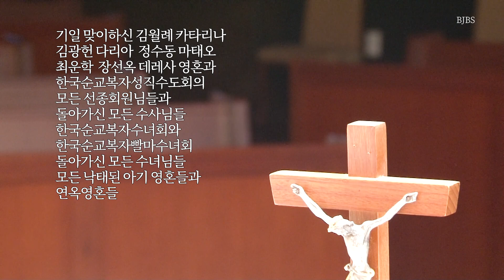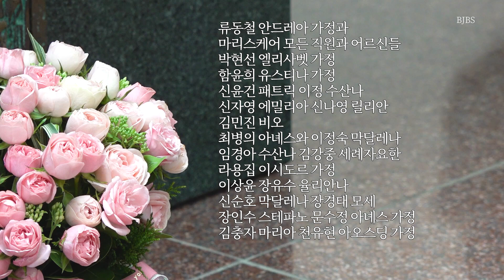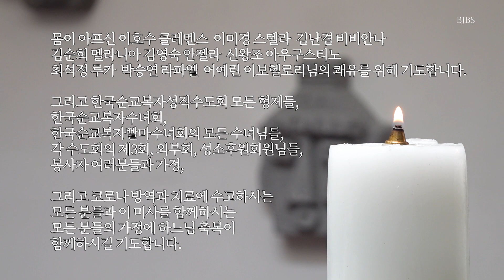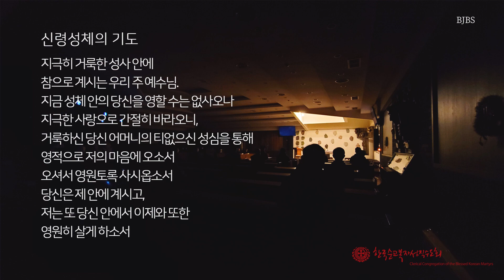복자수도회와 함께 하는 연중 제 33주일 미사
11월14일 연중 제33주일

연미사
홍한숙 엘리사벳  권지운  김옥순 안젤라
김판동 도마 박판순 루시아 전기성 바오로 강영수 루시아
박영희 안나 이동환
이수경 마리아
정란교 실바노 박용성 베드로
허정완 엘리사벳
양문재 베드로  김봉화 안젤라  양인국 요셉
윤성희 요한  이수안 아가다
김철신 알베르토
임태연 루갈다
기일 맞이하신 김월례 카타리나  김광헌 다리아  정수동 마태오  최운학  장선옥 데레사 영혼과 한국순교복자성직수도회의 모든 선종회원님들과 돌아가신 모든 수사님들 한국순교복자수녀회와 한국순교복자빨마수녀회 돌아가신 모든 수녀님들
모든 낙태된 아기 영혼들과 연옥영혼들

생미사
전정애 소화데레사 가정
한신영 유스티나 대입시험 위해
조지경 카타리나 가정  장혜자 이냐시아 가정  하정남 데레사 가정
장영숙 마리아 가정
이찬주 아오스팅 가정
황소애 이사벨라 가정
전남순 데레사 가정
전흥순 로사 이덕재 이재용 이현주 에피파니아 김국희
김점순 마르타와 가정
박희진 마리아  박수병 가브리엘 가정
홍은미 율리안나 권연경  엄상녕 레오 엄시윤 니꼴라오 가정
고효숙 율리안나 가정
이춘숙 요셉피나 김종석 세례자 요한 가정
정데레사
문진웅 장향숙 요안나  문창훈알렉시오 전아름 문호연펠릭스 박영미 문시완 문시은
최슬기 로사 한수정 도미칠라  최범규 프란치스코
지복순 마리아  조병옥 바오로  정효순 베로니카 가정
윤미애  윤경애 베로니카 가정
하재갑 프란치스코  강진아 릿다  하수민 테오도라 가정
수험생 변준우 마이클
유채연 프리실라 주진서 크리스피나  성다연 가브리엘라와 모든 수험생들
임안나 가정과 임데레사 가정 건강과 사업 번창
박영석 요한보스코  김명선 모니카 가정
류동철 안드레아 가정과 마리스케어 모든 직원과 어르신들
박현선 엘리사벳 가정 함윤희 유스티나 가정 신윤건 패트릭 이정 수산나
신자영 에밀리아 신나영 릴리안
김민진 비오
최병의 아녜스와 이정숙 막달레나
임경아 수산나 김강중 세례자요한
라용집 이시도르 가정
이상윤 장유수 율리안나 신순호 막달레나 장경태 모세 장인수 스테파노 문수정 아녜스 가정
김충자 마리아 천유현 아오스딩 가정
몸이 아프신 이호수 클레멘스  이미경 스텔라  김난겸 비비안나 김순희 멜라니아 김영숙 안젤라  신왕조 아우구스티노  최석정 루카  박승연 라파엘  어예린 이보헬로리님의 쾌유를 위해 기도합니다.
그리고 한국순교복자성직수도회 모든 형제들, 한국순교복자수녀회, 한국순교복자빨마수녀회의 모든 수녀님들, 각 수도회의 제3회, 외부회, 성소후원회원님들, 봉사자 여러분들과 가정, 그리고 코로나 방역과 치료에 수고하시는 모든 분들과 이 미사를 함께하시는 모든 분들의 가정에 하느님 축복이 함께하시길 기도합니다.

주일미사​​​​​#​연중33주일#미사